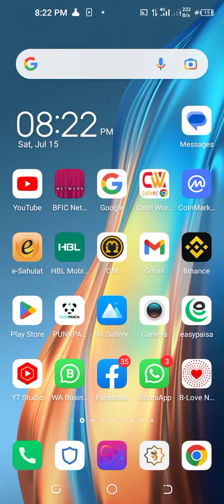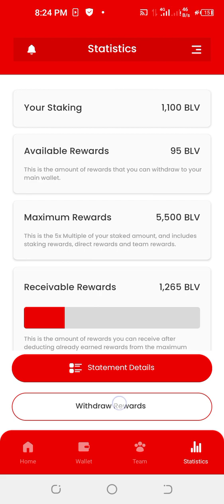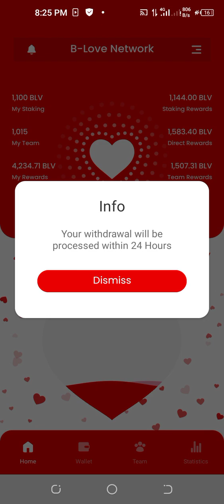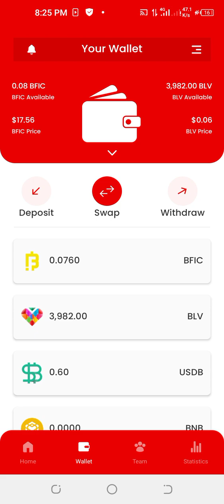How I withdraw BLV Coin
How I Withdraw B Love Network Coin